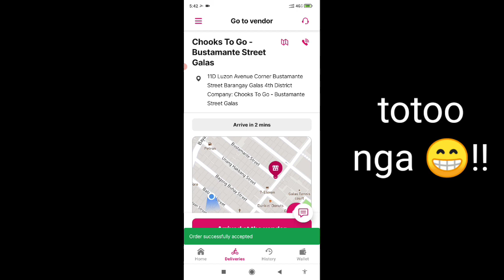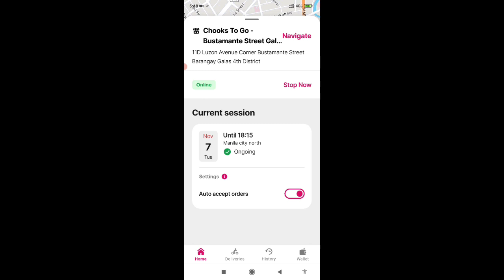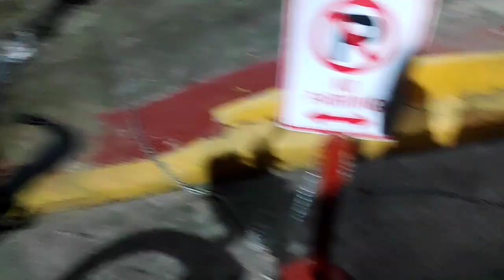FOODPANDA/KAPANDA cyclist/ebike "HEATMAP/HOTSPOT" TOTOO BA?MADAMI BA ORDER DITO?